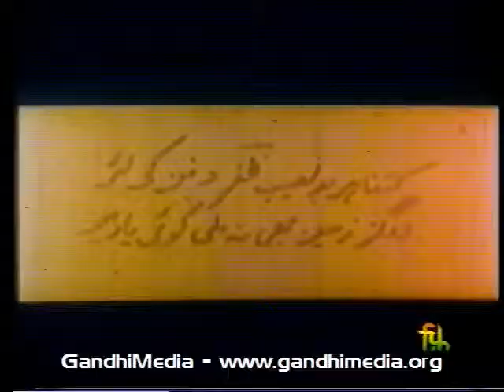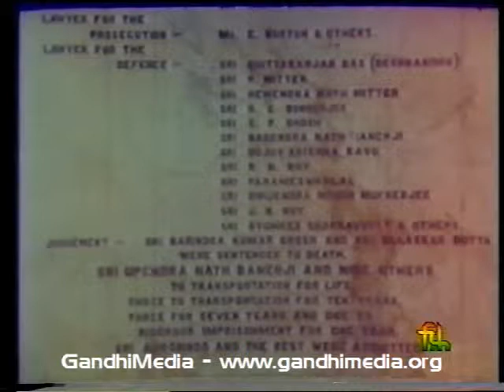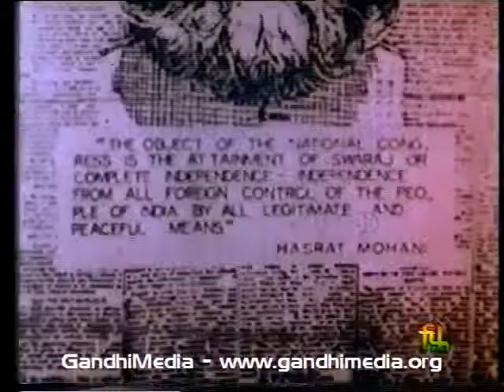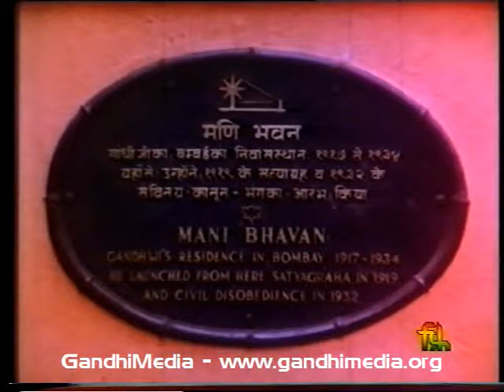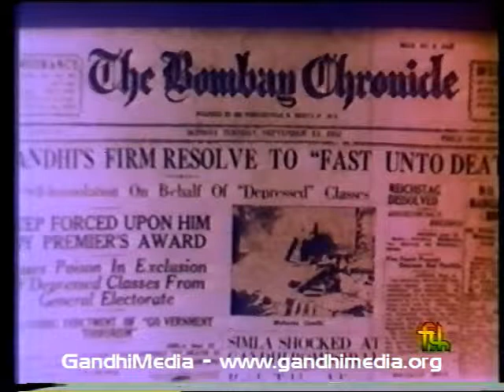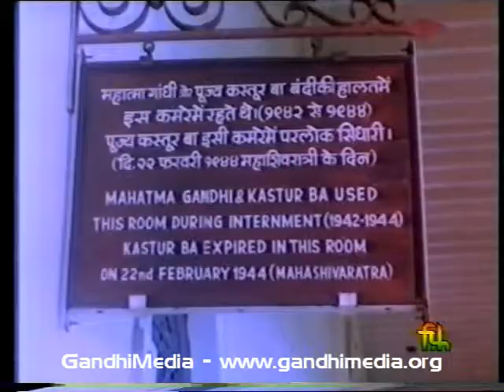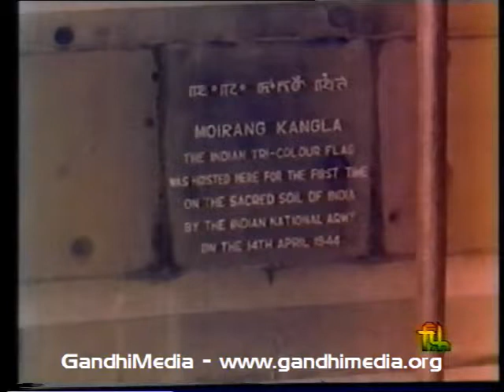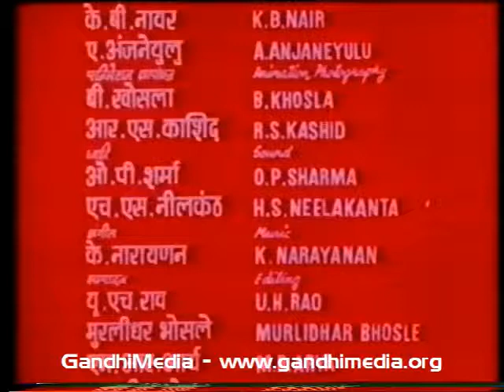Memories of a Magnificient Era; India's Independence Movement, by Films Division, Gov't of India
Memories of a Magnificient Era

Directed by Raghu Krishna

Produced by Films Division, 1980

Length: 00:20:44

Id: VIPRDOEVIIEN0260